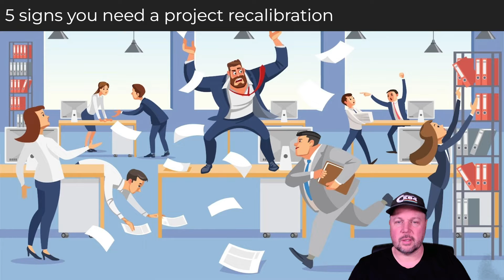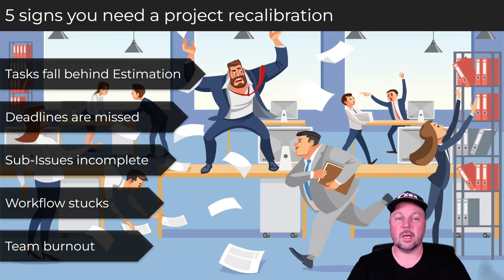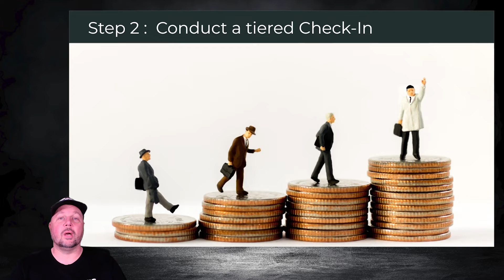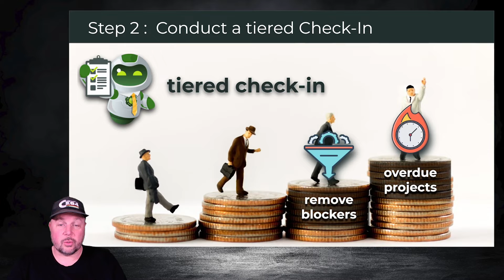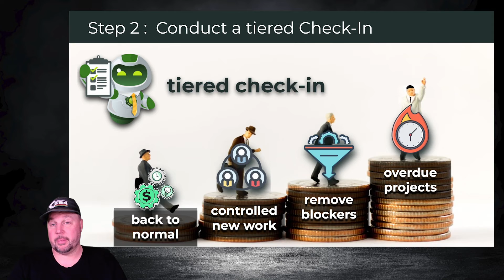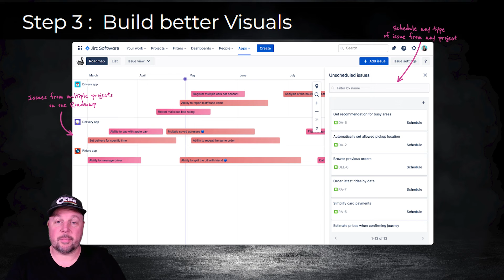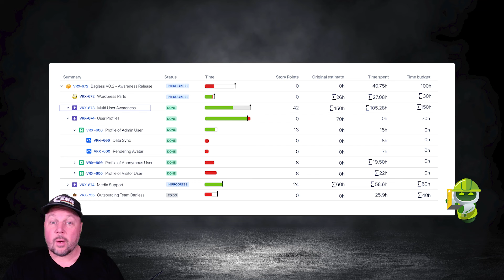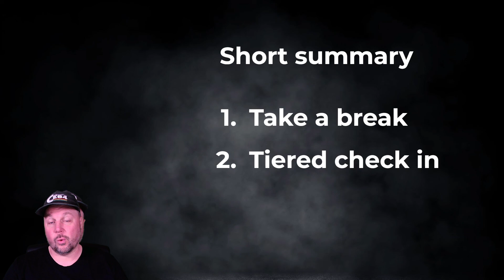Project Recalibration in 4 Steps| PM72 Summit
Lean PM Newsletter (CTA) (More content from us)